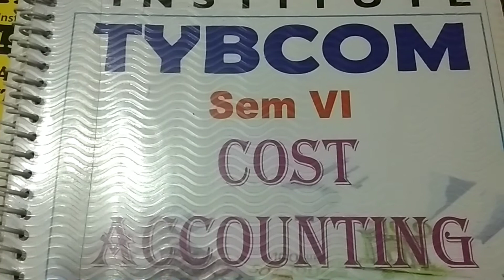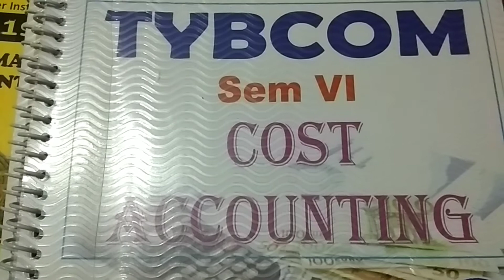Marginal costing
Tybcom 6th semester

Above lectures very important for your exam and basic understanding